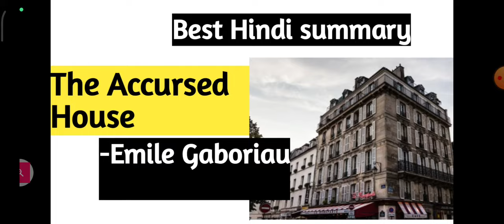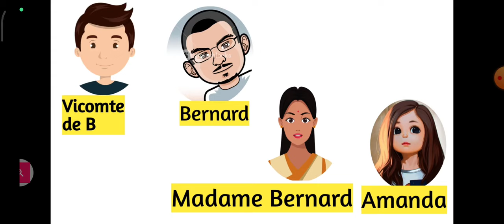"The Accursed House" By Emile Gaboriau. Best Hindi summary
Best Hindi summary of "The Accursed House" By Emile Gaboriau
The Accursed House Hindi summary